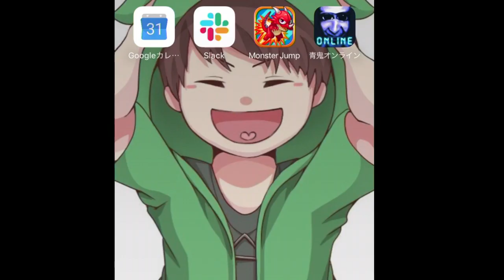【青鬼オンライン】30分間だけ出現した恐怖のバグ青玉ガチャがヤバすぎる！！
まさかの恐ろしいバグが、、、本当に怖い。
しかしこのあと修正されました！！